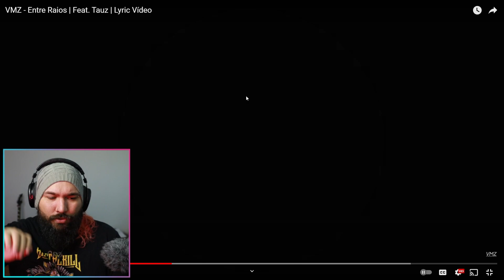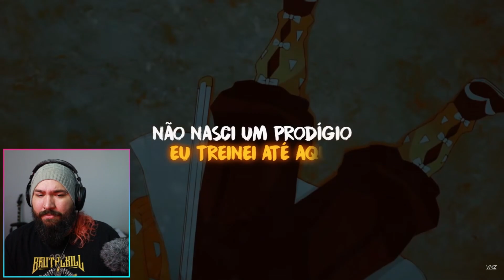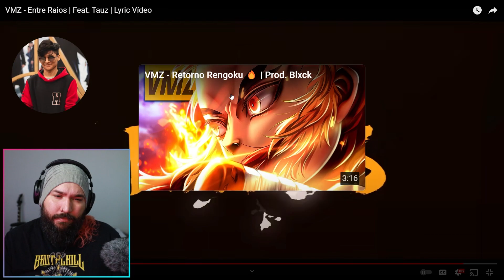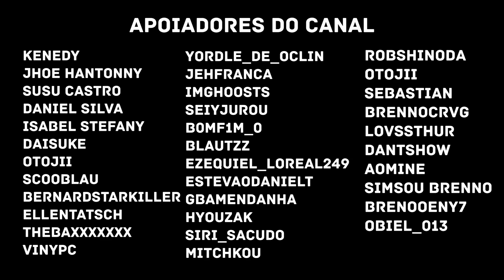VMZ - Entre Raios | Feat. Tauz | Lyric Vídeo | REACT - REAÇÃO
@VMZoficial  - Entre Raios | Feat. @Tauz  | Lyric Vídeo